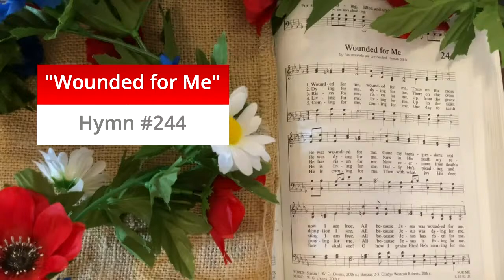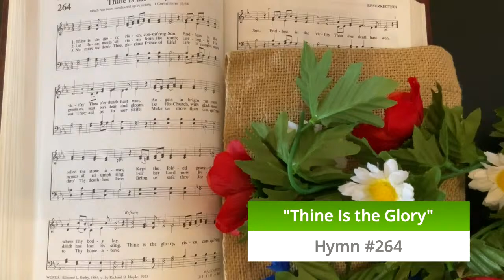"Be a Light"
I John 2:20-3:10